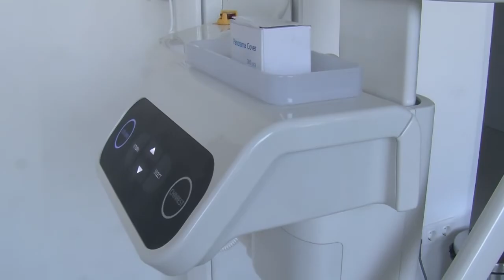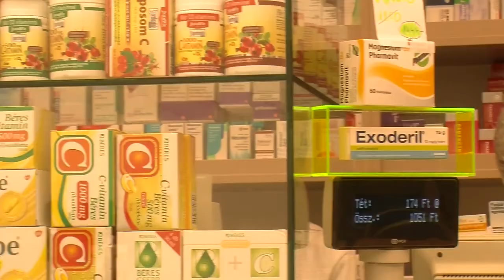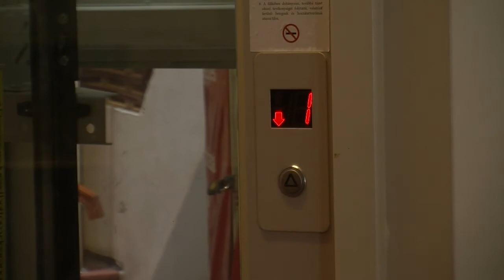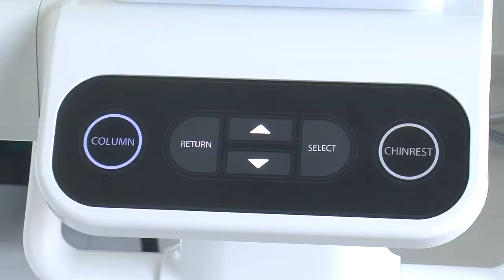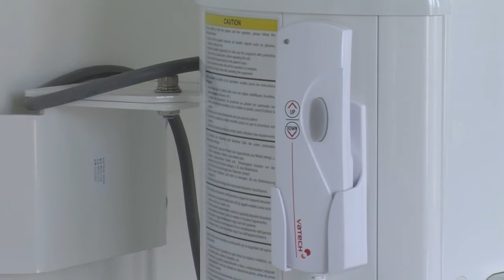ESTV Fogászati röntgengépet adtak át Soroksáon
Korszerű kis sugárterhelésű fogászati röntgengépet adtak át ünnepélyes keretek között Soroksáron.